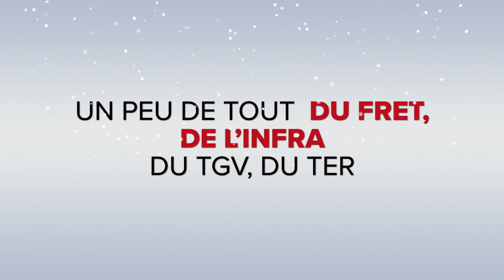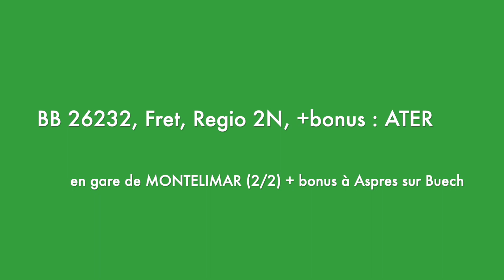GPF n°132 : TER 2N PG et Fret en gare de Livron (26) (3/3)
Livron est une importante bifurcation au sud de Valence. Située sur le PLM entre Valence et Avignon, elle est le départ de la ligne vers Gap (ligne des Alpes drômoise), et également une gare de branchement vers la rive droite du rhône.
Passage exceptionnel d'un regio 2N aura.

détail des trains :
00:00 Générique
01:24 TER Lyon Part Dieu Avignon Centre - Z 24727/28 aura, Z 24715/16 aura
02:07 Fret - BB 27120 et wagons porte conteneurs
03:00 BB 37016 en HLP
03:09 TER Romans Bourg de Péage Gap - X 72687/88 Zou
05:36 TER Valence Ville Marseille St Charles - B 81623/24 zou
06:20 Fret - BB 36359 Vert - Fret SNCF + wagons trémies, plats, citernes, couverts et porte-autos (vides)
07:55 TER Avignon Centre Lyon Part Dieu - Z 23567 aura

!! Interdiction stricte de copier les vidéos !!